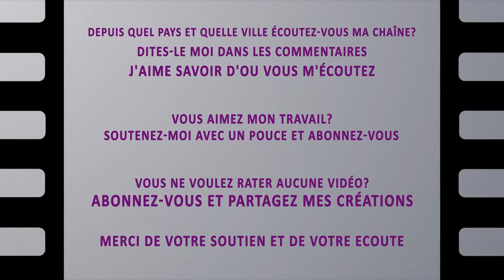Listen this music in the morning your day will be transformed | FREE | Brothers Unite by A. Nakarada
"Listen this music in the morning your day will be transformed | FREE | Brothers Unite by A. Nakarada" is inspiring and emotional orchestral music performed on the piano, which starts out softly and picks up power as the piece progresses.

The video accompanying this musical track represents small colored comets which move according to the intensity and the rhythm of the music

Listen this music in the morning and your day will be transformed

Spirito Musica was created to share and make you discover quality music, as well as composers that we appreciate.

Music transmits emotions, softens manners and makes joyful and happy

Title : Brothers Unite
Artist: Alexander Nakarada
Genre: piano, orchestral, epic
Feel: sentimental, romantic, emotional, inspiring
Duration: 3m03
De l'album : Life

If you appreciate the work of this artist, support him